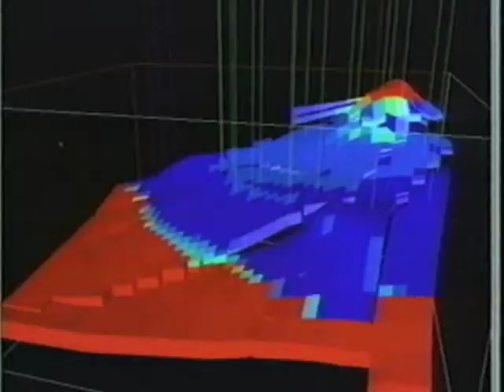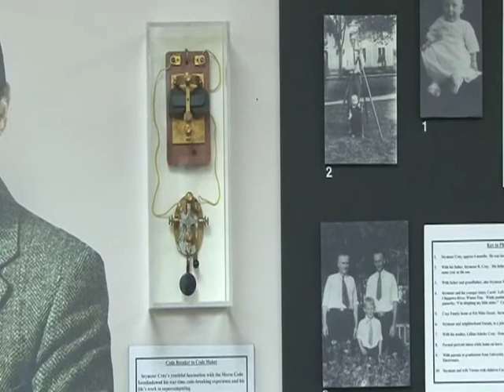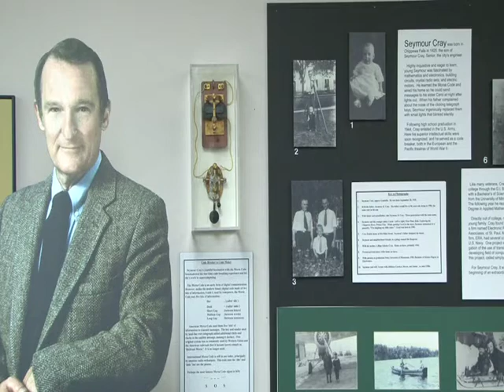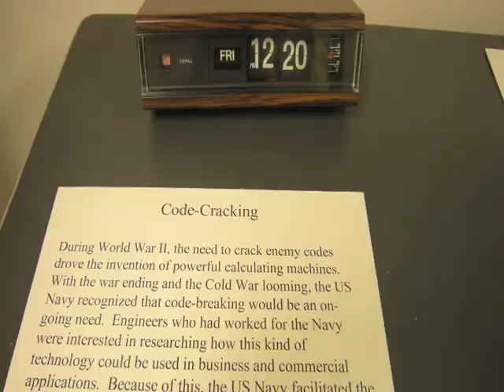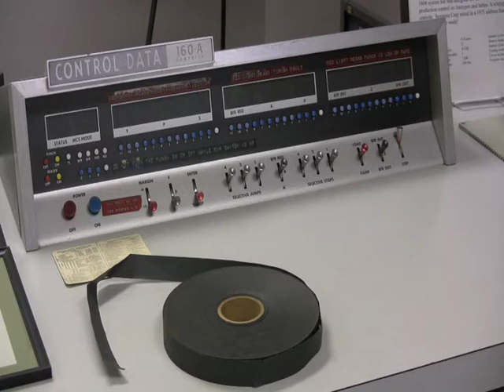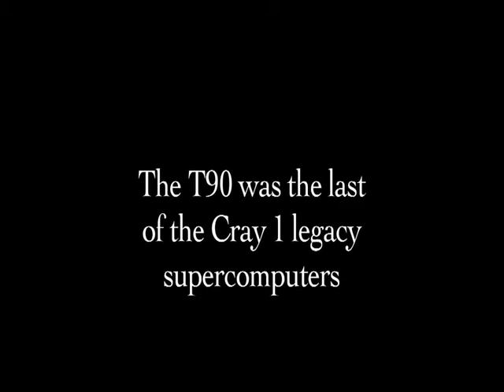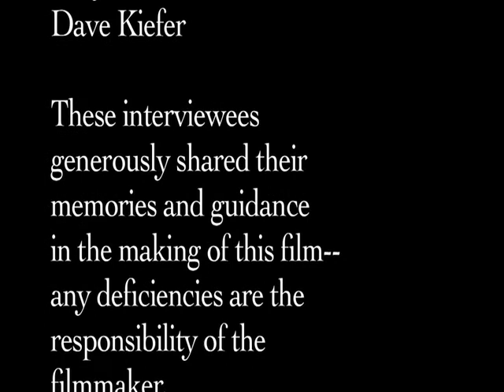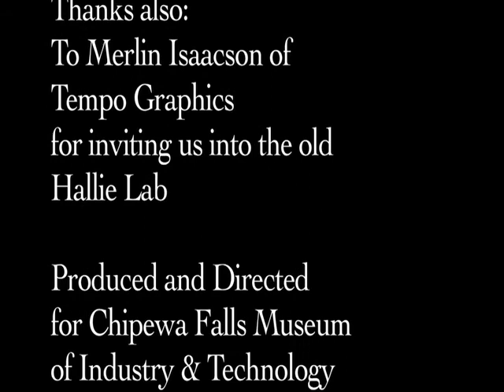Cray at Chippewa Falls: A Story of the Supercomputer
This is an excerpt from a 48 minute film on Cray Reseach at Chippewa Falls copies can be purchased from the Chippewa Falls Museum of Industry and Technology CFMIT.org